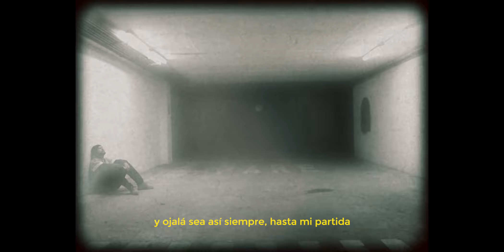Freeman Rap - Fe [Video Oficial] ®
Fe - Freeman Rap (Video Oficial)

Video: Mariana MNRY
Produce: KMG